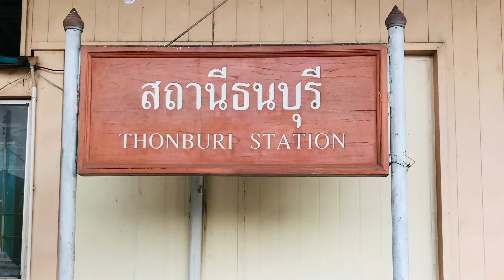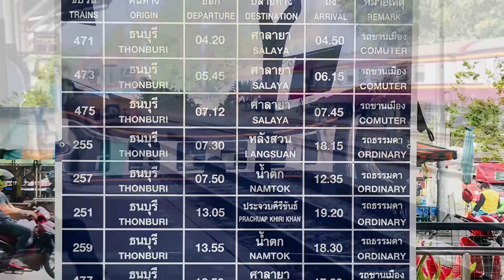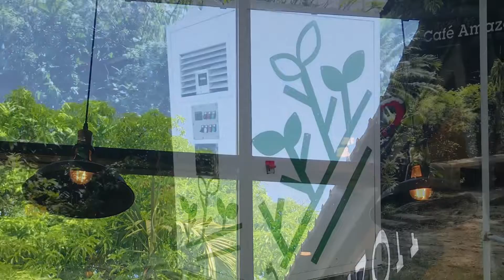ตลาดศาลานำ้ร้อน สถานีรถไฟธนบุรี ของอร่อยซอย รพ ธนบุรี1